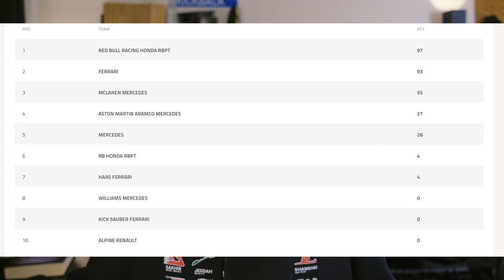Australia F1 2024 Recap & Reaction (Sainz wins - Vertappen & Hamilton have mechanical issues)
What a wild formula 1 weekend. Grateful to see Max's win streak come to an end. Nice to watch a Ferrari 1-2, but was hoping to see Leclerc finish at the top. What's going on with Hamilton and Mercedes? Surprised to see Checo not catch the McLarens or Ferraris. Sainz's win will definitely spark the conversations about the number of seats opening up next year.